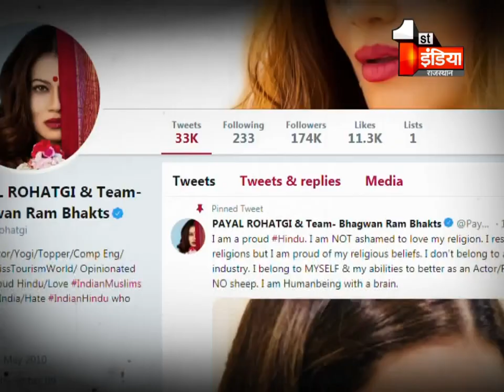सेलिब्रिटीज़ की ये कैसी भाषा? | Jawab Toh Dena Padega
About this Video:
Jawab to dena padega is our show which is being telecasted on First India News everyday at 4:56pm.  It involves formal and elaborated discussions in which our Anchor Sushma Pandey seeks answers against the opposing arguments and questions put forward over the on going issues.